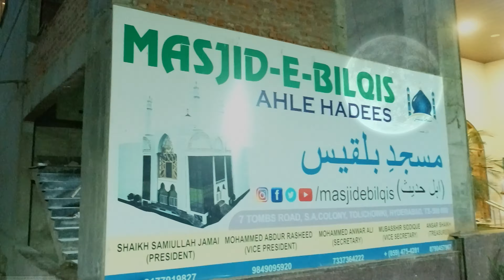RAMADAN 2022 / 1443 Hijri | Masjid e Bilqis